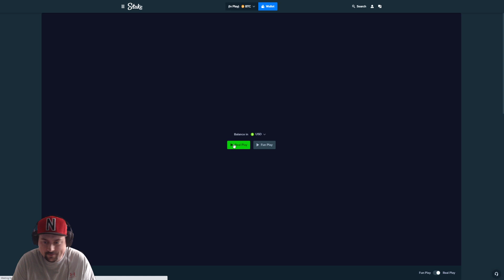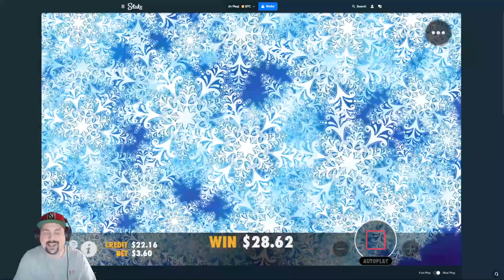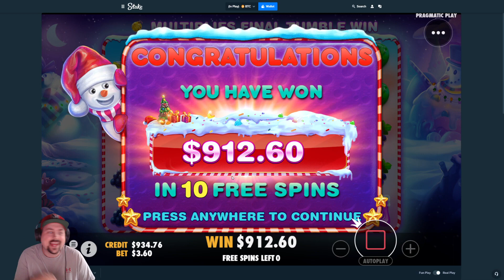HUGE PROFIT ON SWEET BONANZA XMAS (STAKE)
We are back on Stake doing some bonus buys on Pragmatic Sweet Bonanza XMAS.